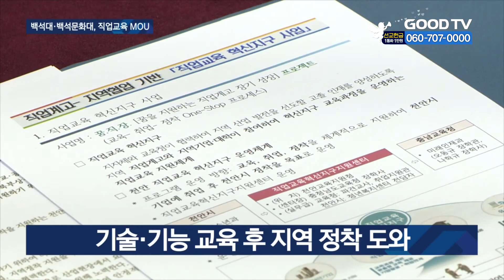백석대·백석문화대, 직업계고 학생 지원나서 [GOODTV NEWS 20210324]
백석대학교와 백석문화대학교가 천안시, 충남교육청 등과 함께 ‘직업교육 혁신지구 운영을 위한 업무 협약’을 체결했습니다.

‘직업교육 혁신지구’는 직업계고 학생들의 교육과 취업, 안정적 정착을 지원하기 위해 지역대학과 기업, 교육청, 지자체가 협력하는 모델입니다.

협약식에는 박상돈 천안시장, 김지철 충청남도교육감, 백석대 장택현 대학혁신위원장, 백석문화대 송기신 총장, 문필해 천안시기업인협의회장 등 지역 내 교육계와 기업 인사들이 참석했습니다.

이번 협약으로 각 기관은 직업계고 학생들을 대상으로 반도체, 디스플레이 등 기술·기능 교육을 추진하고, 기업은 학생들을 채용해 지역 정착을 돕습니다.

백석대와 백석문화대는 이를 위해 기업 맞춤형 기술 심화 교육을 실시하고, 전문 기술 인력으로 성장할 수 있도록 지원할 계획입니다.

* 방송시간
 GOODTV NEWS

● 본방 : 월 ~ 금요일 21:50
● 재방 : 화 ~ 금요일 06:50  /  토요일 06:00
● 삼방 : 화 ~ 금요일 12:00   /  토요일 14:00

* 시청방법

- IPTV: KT Olleh TV 234번, SKB Btv 303번, LG U+ 273번
- 위성TV: KT 스카이라이프 193번
- 케이블: Btv 케이블 224번, LG헬로비전 289번, 딜라이브 303번, HCN 545번(서울),